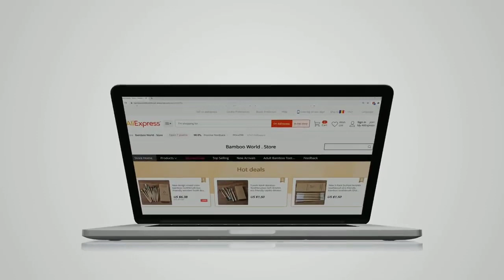Top 5 Paint Brushes || Best Paint Brushes Uk || Best Miniature Paint Brushes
Product link 👇👇👇
1

wall. paint brush,